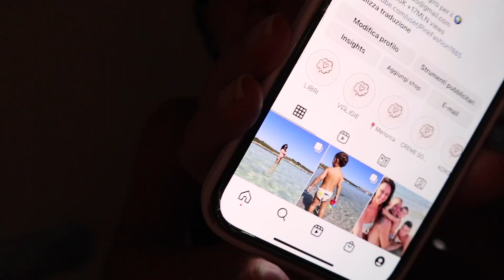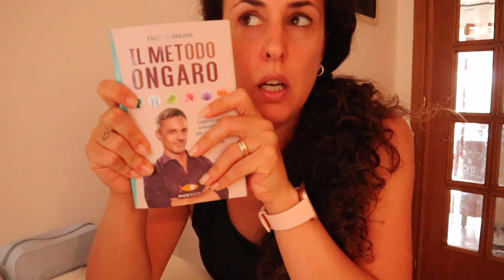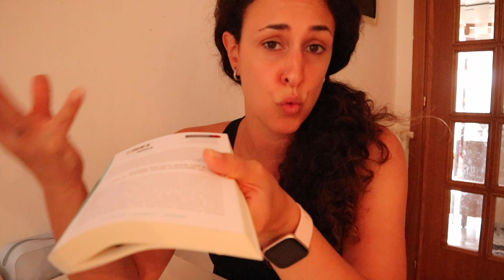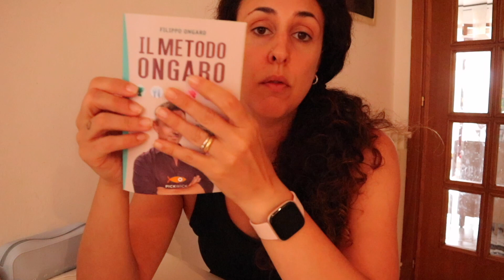SI RIPARTE! *vlog*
✨ DIVINA ALESSIA20 sconto del 20% sempre valido su tutto il sito
✨LALALAB App per stampe fotografiche come calendari, fotolibri, over, calamite, etc. PINKFASHION
✨DEGUSTABOX Per avere la prima box con 6€ di sconto o usa questo codice ALESSIAC-9BA0